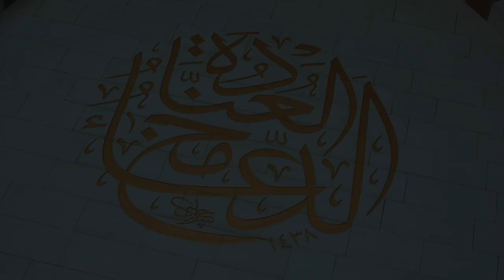Turkey's biggest mosque ever | Çamlıca Mosque Istanbul | Cinematic Video